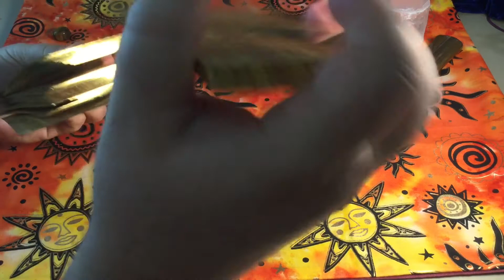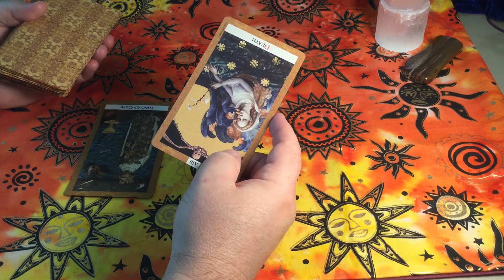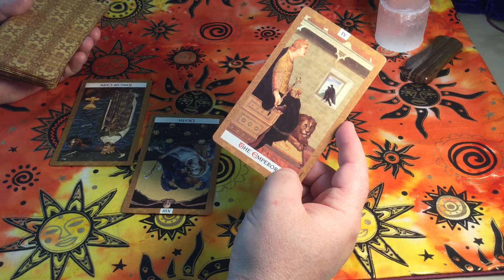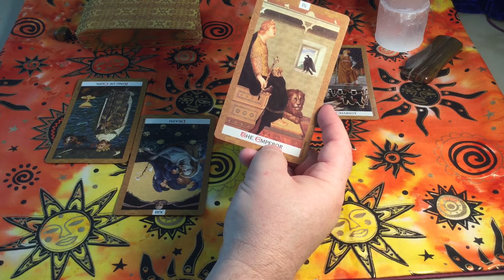Cancer Tarot Horoscope June 15-21, 2020 TACKLE PROBLEMS HEAD ON